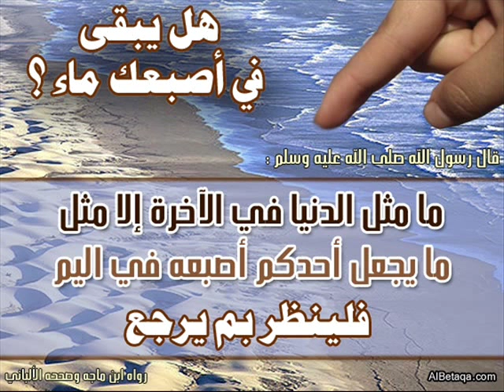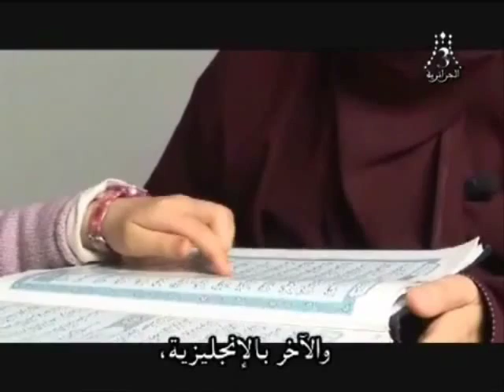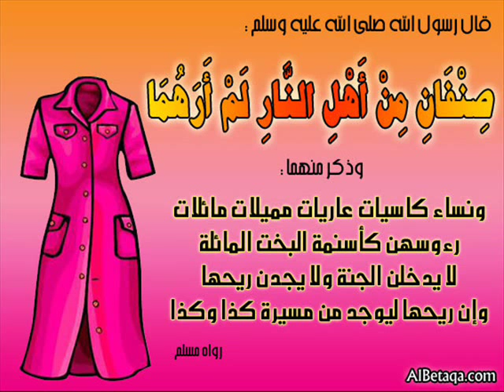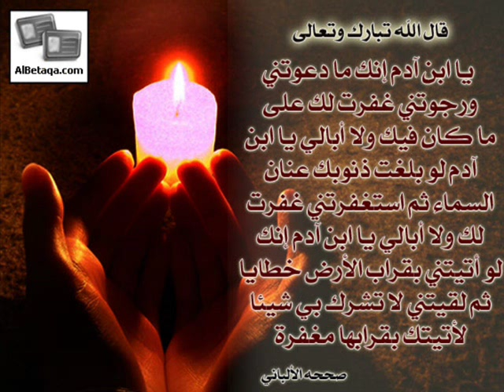عزة المسلمة بدينها في الغرب عكس المسلمات في بلاد الاسلام